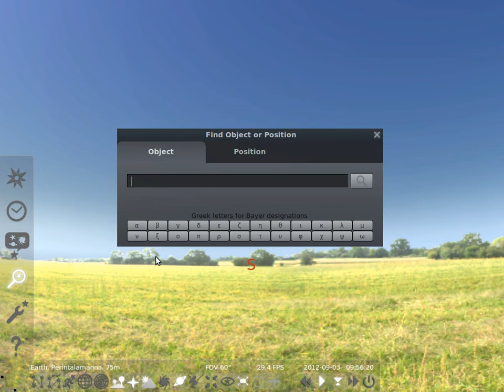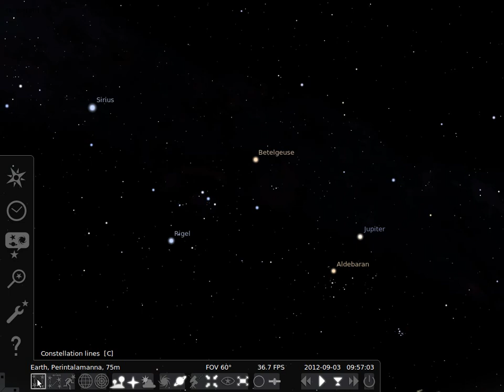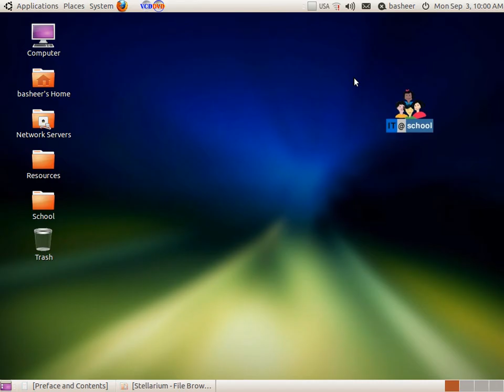ICT Tutorials Std 9 Chapter 5 Stellarium Additional 6